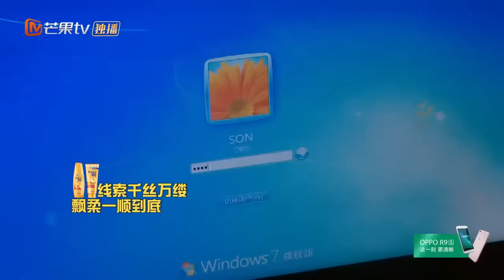《明星大侦探2》精彩看点: 大侦探周边社 - 我嘎智商250！盘点王嘉尔高能搜证推理瞬间 Who's The Murderer S02【湖南卫视官方频道】